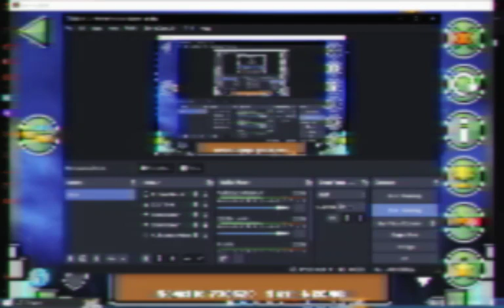ACHERON 100% REAL VERFIED OMG OMG OMG OMG OMG OMG JHNASDKJahsdjkhkasdjkadhkashkdajksdhaskjdhaskdkjas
Artificial Intelligence (AI) has rapidly transformed from a futuristic concept to an integral part of our daily lives. With advancements in machine learning, data analysis, and computing power, AI has gained the ability to perform complex tasks that were once thought to be exclusive to human intelligence. This essay explores the multifaceted impacts of AI on society and the workforce, delving into its benefits, challenges, and potential future directions.

I. Benefits of Artificial Intelligence

A. Automation and Efficiency
AI has revolutionized industries by automating tasks that were time-consuming and prone to errors. In manufacturing, robots powered by AI algorithms can assemble products with remarkable precision, leading to increased efficiency and reduced operational costs. Additionally, AI-powered chatbots and virtual assistants have transformed customer service, providing 24/7 support and freeing up human agents for more complex interactions.

B. Healthcare Advancements
The healthcare sector has witnessed significant advancements due to AI. Diagnostic tools powered by AI algorithms can analyze medical images, such as X-rays and MRIs, with remarkable accuracy, aiding doctors in early detection and diagnosis of diseases. AI-driven drug discovery processes have accelerated the identification of potential new medications, potentially revolutionizing treatment options for various conditions.
C. Data Analysis and Insights
The exponential growth of data generated by various sources has created a need for advanced data analysis. AI algorithms excel at processing and extracting insights from massive datasets, enabling businesses to make informed decisions. From predicting consumer behavior to optimizing supply chains, AI-driven analytics have become essential tools for modern businesses.
II. Challenges Posed by Artificial Intelligence
A. Job Displacement and Reskilling
The widespread adoption of AI has raised concerns about job displacement. Routine and repetitive tasks are increasingly being automated, leading to job losses in certain industries. However, this also opens avenues for reskilling and upskilling the workforce. Efforts to provide training in areas that require uniquely human skills, such as creativity, critical thinking, and emotional intelligence, will be essential to mitigate the negative impact on employment.
B. Bias and Fairness
AI algorithms are only as unbiased as the data they are trained on. Biased datasets can lead to discriminatory outcomes, perpetuating societal biases in decision-making processes. For instance, biased algorithms used in hiring processes could inadvertently discriminate against certain demographic groups. Ensuring fairness and transparency in AI systems requires careful consideration of the data used for training and continuous monitoring of outcomes.
C. Ethical Considerations
The rise of AI also brings forth ethical dilemmas. Autonomous vehicles, for example, raise questions about how AI should prioritize human safety in potential accident scenarios. Additionally, the use of AI in surveillance and privacy-invading applications raises concerns about individual freedoms and the potential for abuse. Striking a balance between technological progress and ethical considerations remains a significant challenge.
III. Future Directions of Artificial Intelligence
A. Collaboration Between Humans and AI
The future of AI lies in collaborative efforts between humans and machines. Rather than solely focusing on replacing human roles, AI should be developed to enhance human capabilities. For example, AI-powered tools can assist professionals in tasks that require sifting through vast amounts of information, leading to more informed decision-making
B. Regulation and Governance
As AI becomes more integrated into society, the need for appropriate regulation and governance becomes paramount. Clear guidelines must be established to ensure the responsible development and deployment of AI technologies. Regulation can help prevent misuse, promote transparency, and address potential biases in AI systems
C. Continued Research and Innovation
The field of AI is constantly evolving, and continued research and innovation are essential to unlocking its full potential. Breakthroughs in areas like explainable AI (XAI), quantum computing, and neural network architectures will shape the trajectory of AI's development and its impact on society.